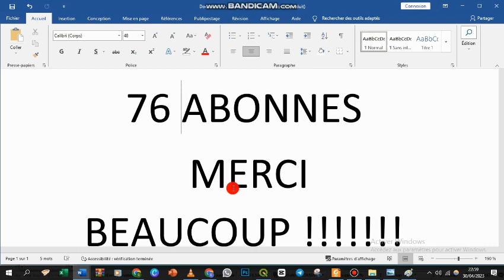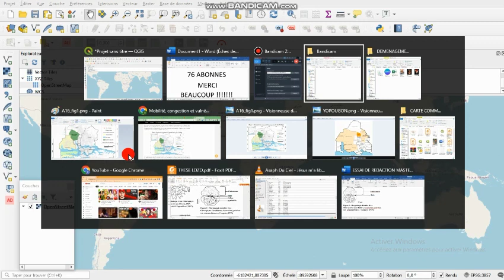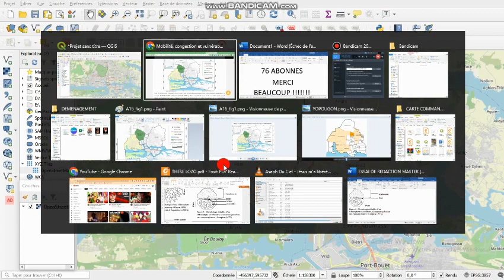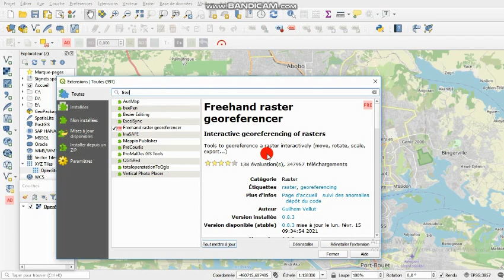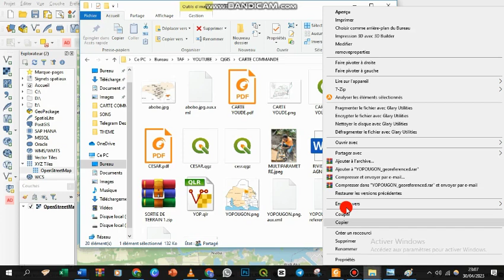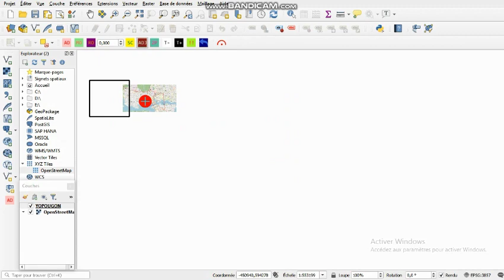Georeferencing an Image with QGIS Using Free Hand Raster Georeferencer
Today we're going to use the freehand raster georeferencer in QGIS to reproject an image to match our map’s projections.

In this video, we're going to reproject an image using the freehand raster georeferencer in QGIS. This will help us to match the map's projections, which is an important task when working with geospatial data.